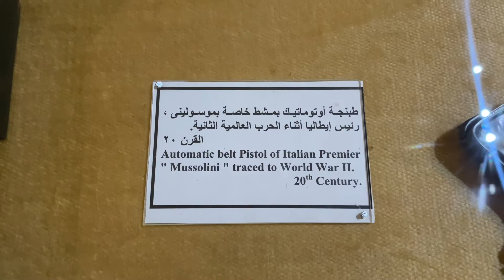Collection of royal pistols